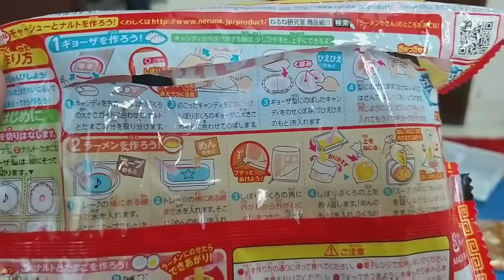DIY Candy Kit - Kracie Popin Cookin Tanoshii Ramen Yasan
27 Feb 2020

Warren made ramen and gyoza shaped candy using DIY Candy Kit by Kracie Popin Cookin from Japan. Fun Activity with Yummy Candy